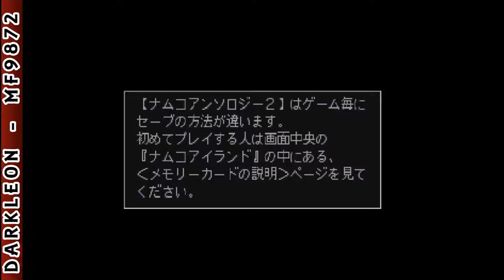PlayStation - Namco Anthology 2 - Valkyrie no Boken (1998)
DESCRIPTION
Namco Anthology 2 is a Miscellaneous game, developed by TOSE and published by Namco, which was released in Japan in 1998.